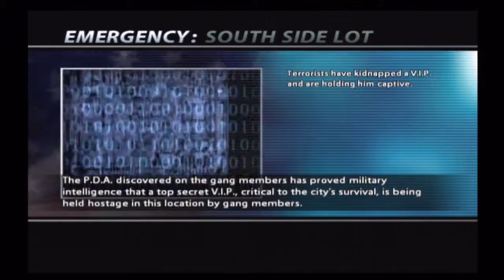Urban Chaos: Riot Response - 4: "Riding Solo"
EMERGENCY CIVILIAN MAN.